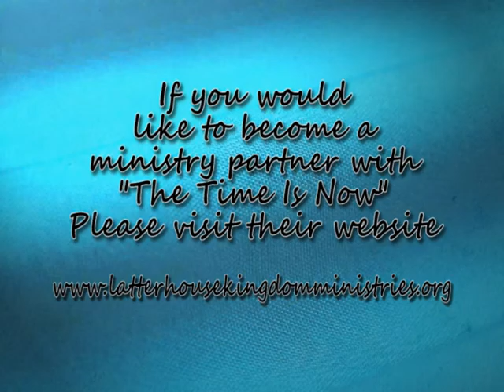The Time Is Now: Season 3, Episode 3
Pastor Diane Chamberlain discusses design and how God has created us to live in relationship with Him.